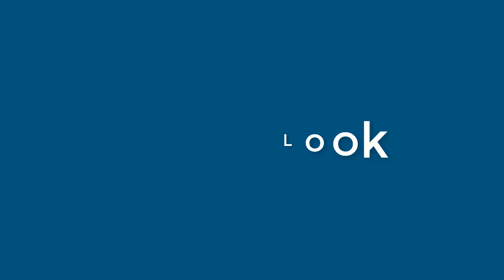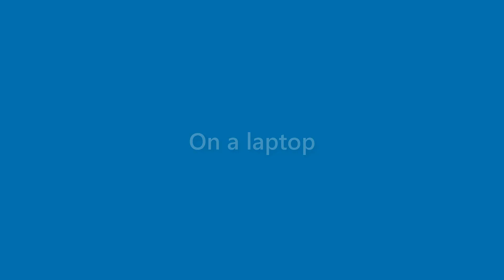Nicolas Hendrix - appearance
Name Look - Nicolas Hendrix - appearance. In this video we present "Nicolas Hendrix" name look and feel in various scenarios.
This video will cover:
How does "Nicolas Hendrix" look as a personal letterhead?
How does "Nicolas Hendrix" look on a business card?
How does "Nicolas Hendrix" look on a computer/laptop screen?
How does "Nicolas Hendrix" look with different background colors?
How does "Nicolas Hendrix" look with various fonts?